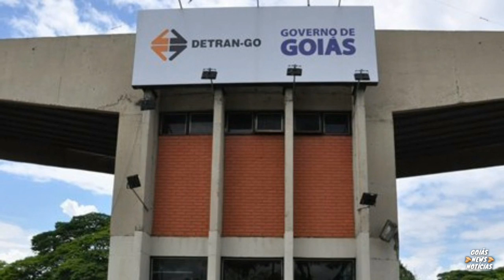Nova política de vistorias do Detran reduz ainda mais custos ao cidadão🗞👏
_*📝Facilitar e melhorar a vida do cidadão goiano são compromissos do governo de Goiás que geram resultados diários. Nesta semana, por exemplo, o governador Ronaldo Caiado anunciou o fim da obrigatoriedade de vistoria veicular para quatro situações.*_